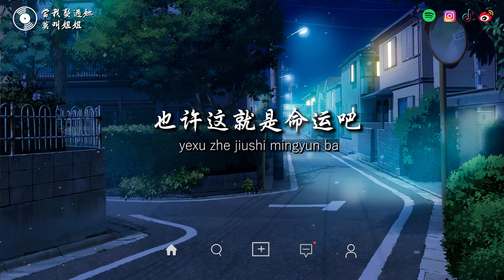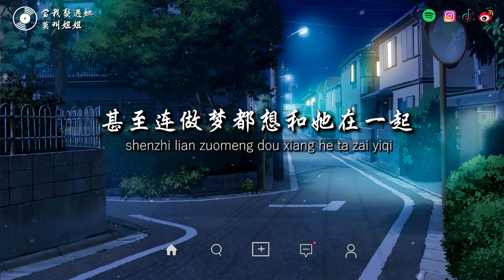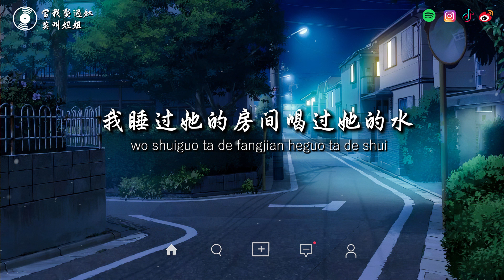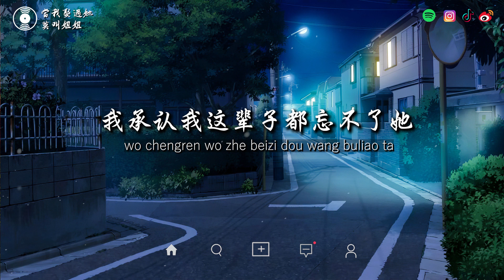莫叫姐姐 - 当我娶过她『我承认我这辈子都忘不了她，甚至连做梦都想和她在一起。』【動態歌詞/Pinyin Lyrics】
当我娶过她 (Dang Wo Qu Guo Ta) Lyrics – 莫叫姐姐

Singer: 莫叫姐姐
Title: 当我娶过她 (Dang Wo Qu Guo Ta)

风儿轻轻吹落花
Feng er qing qing chui luohua
好想失去的她
hao xiang shiqu de ta
年少不懂爱与恨
nianshao bu dong ai yu hen
惹哭身旁那个她
re ku shen pang nage ta

也许这就是命运吧
yexu zhe jiushi mingyun ba
注定我失去她
zhuding wo shiqu ta
纷纷扰扰世界里
fenfen raorao shijie li
好想曾经那个她
hao xiang cengjing nage ta

我睡过她的房间喝过她的水
wo shuiguo ta de fangjian heguo ta de shui
吃过她的剩饭见过她的美
chiguo ta de sheng fan jianguo ta di mei
也见过她刚起床素颜的样子
ye jianguo ta gang qichuang suyan de yangzi
这辈子就当我娶过她了吧
zhe beizi jiu dang wo quguo tale ba
我承认我这辈子都忘不了她
wo chengren wo zhe beizi dou wang buliao ta
甚至连做梦都想和她在一起
shenzhi lian zuomeng dou xiang he ta zai yiqi
可是命运只允许我喜欢她
keshi mingyun zhi yunxu wo xihuan ta
却不允许我拥有她
que bu yunxu wo yongyou ta

我们多久没见了
women duojiu mei jianle
你还会想我吗
ni hai hui xiang wo ma
年少不懂爱与恨
红尘从此没有她
hongchen congci meiyou ta